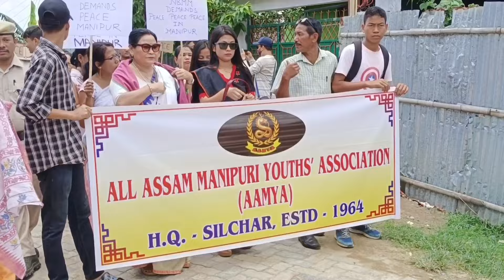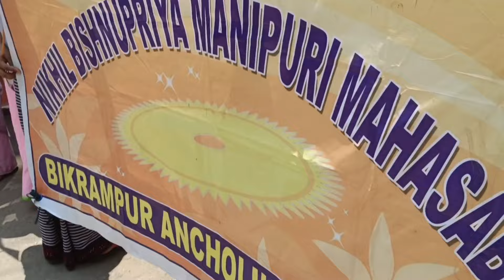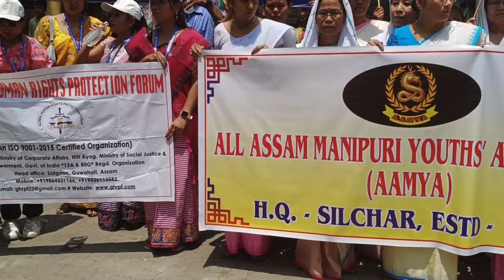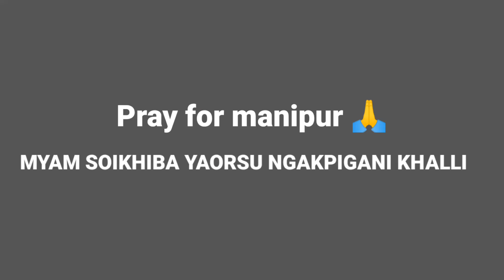7000th tinba AAMYA ga CSo pullaga //MANIPURI UNITY RALLY// Chtminakhiba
7000th tinba AAMYA ga CSo pullaga //MANIPURI UNITY RALLY// Chtminakhiba